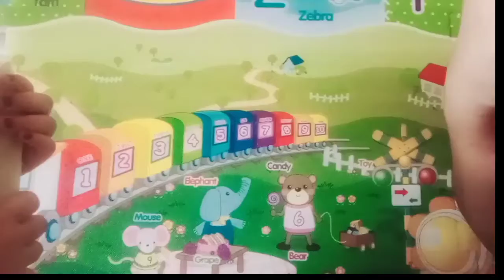Colors are fun!!